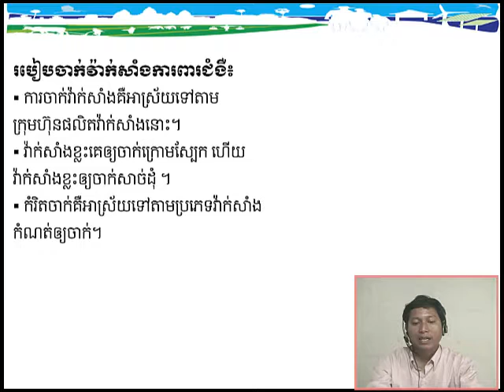Pig Production - How to Raising Pig in Cambodia - How to vaccination on pig - C4L4P2 Theory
How do you do !! this is video I want to show you about Pig Production - How to Raising Pig in Cambodia
Khmer Agriculture